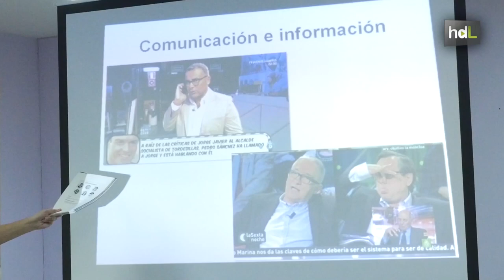HDL Medios en igualdad, un proyecto de alfabetización mediática para mayores de 55 años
¿Qué son los medios de comunicación? ¿Qué es el periodismo? ¿Quiénes son los dueños? El proyecto socioeducativo ‘Medios en igualdad’ responde a estas y otras cuestiones sobre medios de comunicación durante los talleres que imparte a mayores de 55 años. Objetivo: desarrollar una visión crítica ante la información que recibimos diariamente.